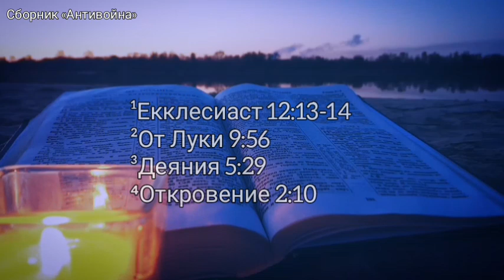РАДИ ВЕРНОСТИ БОГУ...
Годы тревожные, враг наступал,
Грозно гремела война.
И на защиту свою поднималась,
Вооружаясь, страна.

И одного человека спросили:
«А ты на войну идёшь?»
«Нет», — им ответил он. И зашумели
Гневно в толпе: «Хорош...

Баба и тряпка, слабак! Что ты скажешь
Нам в оправдание, трус!?»
А человек им спокойно ответил:
«Просто я Бога боюсь¹.

Стать не хочу перед Ним я на суд,
Руки испачкав в крови.
Не убивать, а спасать Он учил²,
Миру учил, любви.

Он не учил подчиняться бездумно
Каждому слову вождей³.
Бога бояться — это не трусость,
Трусость — бояться людей,

Что осуждают, когда не согласен,
И что берут на «слабо».
Трусость — когда, как бы строя героя,
Отчаянно ринувшись в бой,

Всё же боятся что скажут им: «Трус!
Ах ты предатель! Слабак!
Нет, я не стану кровь проливать.
Да, я за мир. Вот так».

Тут подоспел и военных отряд,
И прокричал командир:
«Ах значит, ты не пойдешь на войну?!
Так значит ты за мир?!

Что ж, по законам военного времени,
Если ты так захотел,
Значит, тебе оправдания нет,
Твой приговор — расстрел!»

И человека поставили к стенке.
Поднявши вверх ладонь,
Взводу солдат прокричал командир,
Махнув рукою: «Огонь!»

Гром... И упал человек, а под ним
Лужа крови видна...
Верности Богу так высока
Бывает порой цена⁴...

¹Екклесиаст 12:13-14
²От Луки 9:56
³Деяния 5:29
⁴Откровение 2:10